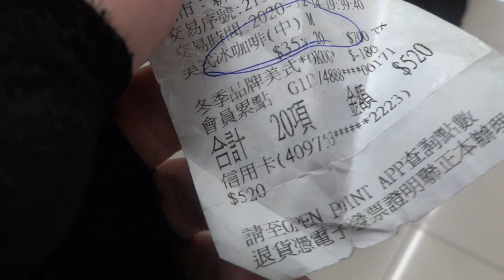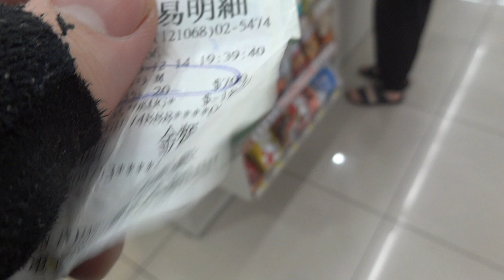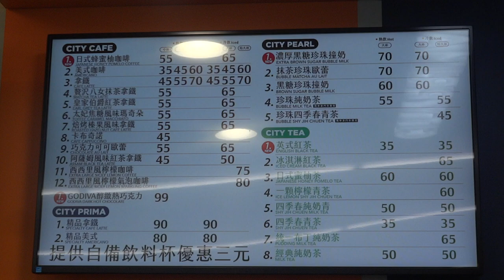台灣美食🇹🇼日本人🇯🇵開始上班 台灣711的咖啡好喝。 SONY CYBER SHOT 手ブレ補正テスト DSC-HX7V